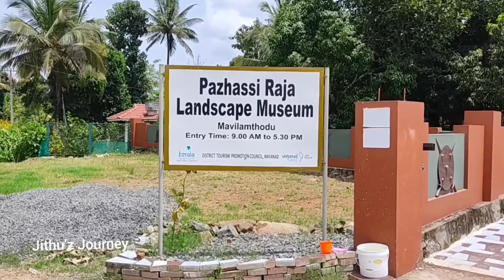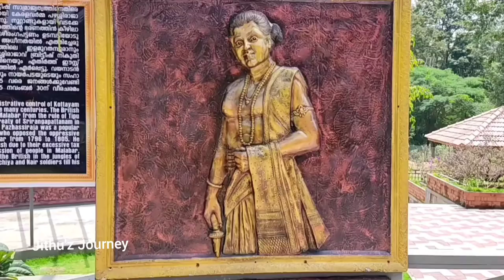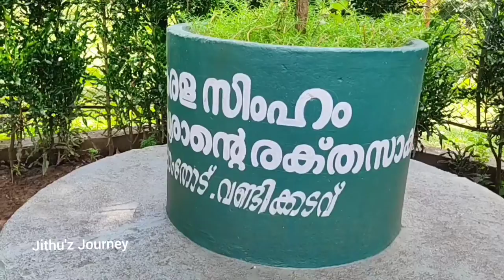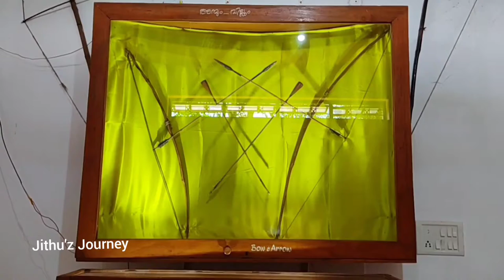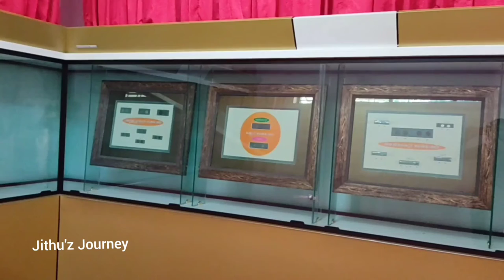പഴശ്ശി ചരിത്രം | History of Pazhassi Raja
പഴശ്ശിരാജയുടെ ചരിത്രം

കേരള വർമ്മ പഴശ്ശിരാജയുടെ പാദസ്പർശ്ശമേറ്റ മണ്ണിലൂടെ നമുക്കും ഒന്ന് സഞ്ചരിക്കാം.

•History of  Pazhassi Raja
•Kerala varma pazhassi Raja
•Pazhassi Raja Landscape museum mavilam thodu, Pulppalli
•Pazhassi Kudeeram mananthavady
•Thalakel chandu Smarakam Panamaram
•JithuzJourney